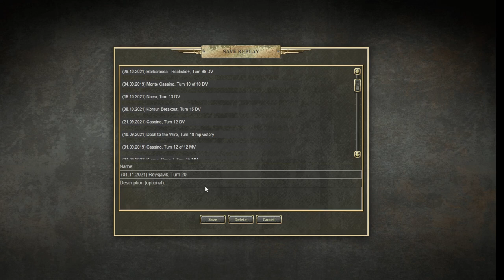Operation Sealion Double Rommel Scenario #16 (Reykjavik) Conclusion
Scenario #16  Reykjavik (Days 12-20)

This is the conclusion to the entire campaign.  This was fun and something I really enjoy playing.  Double Rommel is my bag, so many things to consider when playing on this difficulty level.  I will miss this playthrough.  (Next will be another NICO Mod.)

I attempt to move in towards the center, while finishing off the left flank.  Their ships are numerous on this one, so be careful on your approach on the left side of the map.

This is a dangerous last scenario where you can lose units readily.  Approach with caution.  But this is also the final scenario so give it all you got.  I sure did.

Sea Lion (Double Rommel)
Settings:
Double Rommel  (25% prestige ai at 150% Prestige)
I will try not to spam, but kind of hard when you start off with 4 planes all the same kind.  ;)
Normal Dice

Enjoy the pain.  ;)